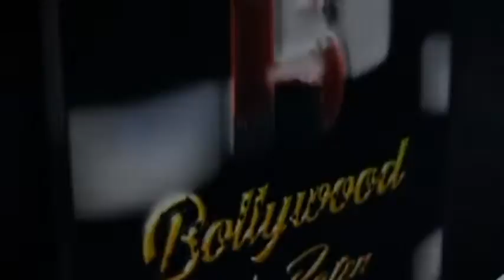Tiger Shroff And Tara Sutaria Spotted Promoting The Film ‘Heropanti 2’ At Nadiadwala’s Entertainment